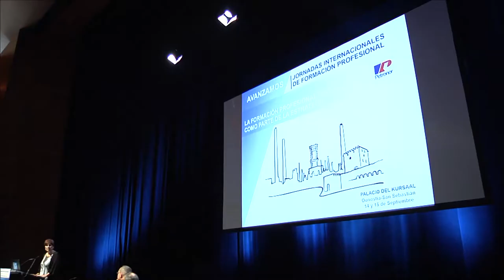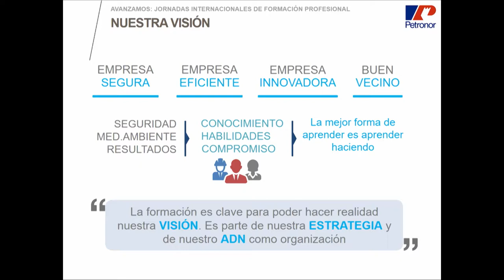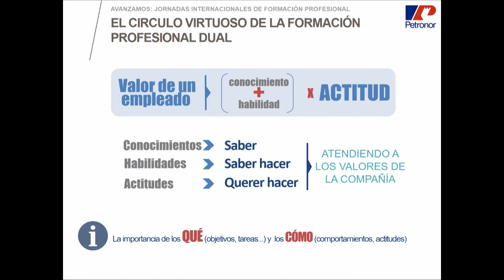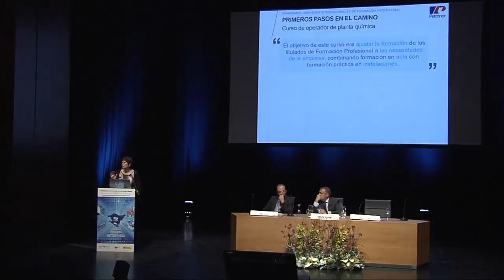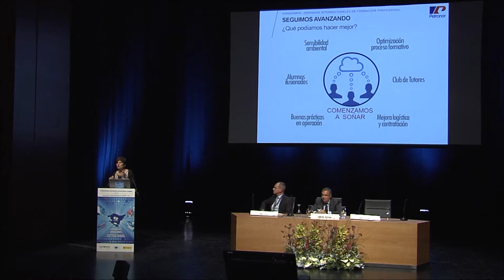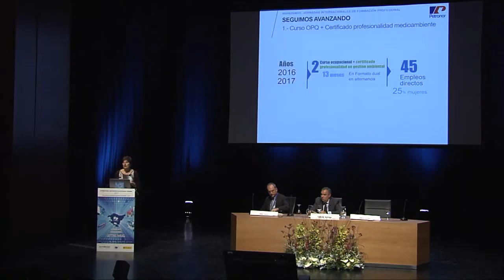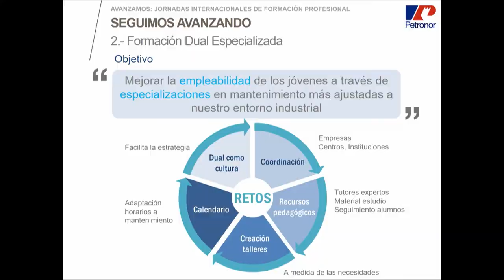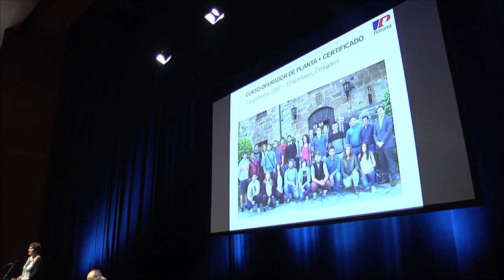FPeuskadi 2017 MARIA GAZTELU PETRONOR EN